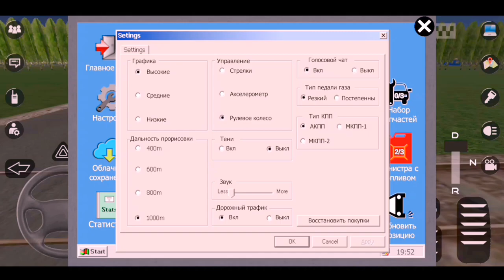КАК ДРИФТИТЬ В MOTOR DEPOT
🔥Предыдущее видео🔥
😊Лайк если хочешь чтоб серии по Motor Depot на моём канале! 😊

🙏 Скоро фильм ;) 🙏

⚡Немного о себе⚡
Имя: Лев 🦁

✔️Спасибо что пришёл

симулятор
motor depot
мотор депот
обзор
du recorder
игра motor depot
car
gameplay
depot
андроид
mobile
motor
funny
авто
машина
кс го
алекс
simulator
игра
чипузик
мобильные игры
3d инструктор
stream subor suborhome
driving
russian suv
камаз
авария
city
новая игра
дтп
симулятор вождения
прохождение
реальная жизнь
рус
ccd
capture recorder
симул
fox
dog
england
meow
all star
mighty
тест
playing
all stars
pet
self
jimmy

five
chrisfix
american truck simulator
cars
тюнинг
android
games
koz games
kozgames
сергей денисов
россия
ets 2
pets
cs go
ваз
москва
wr2
euro truck simulator 2
jdm
grand theft auto
машины
руская игра с мультиплеєром
дрифт
2020
аварии
city car driving
сити кар драйвинг
как установить motor depot
subor
suborhome
серая волга 24
советские машины
мод мотор депот
мод
песок
пасхалки
камазисты
баги
лаги
обзор motor depot
motor depot где скачать
portrait
defense
julian
indulgence
shelter
dogs
rescue
msi
animals
funny cats
spintires на телефон
спинт
где скачать motor depot
spintires
motor depot играс мультиплеєром
st
kovalevskiy
мультиплеєр
crossing
стрим
412
в игре
honda
москвич
клип
жизнь
реальная
euro truck simulator
honda civic
видео
юмор
humor
тест драйв
смешное
sports
auto
test drive
bus driver simulato
зима
captu
mongoose gaming
желтый камаз
снег
автобус
kamaz
гололед
мангуст гейминг
водителя
симулятор автобуса
водитель автобуса
driver
симулятор водителя автобуса
bus
игра fernbus simulator
автобуса
онлайн
chudo8585
камминз
двигатель каменс
газель бизнес
remigun
next
andr
v recorderapp made with @v recorderapp
газель некст
каминс
газели
газель камминз
русский
водила
газель
лёгкий коммерческий транспорт
кебухов видео новинка
кебухов ютуб
летс плей
етс2
рп
популярные
крмп
видео-обзоры
алі
motor depot
мотор депот
симулятор
мобильные игры
андроид
mobile
алекс
android
реальная жизнь
симулятор вождения
рус
дтп
gameplay
car
3d инструктор
stream subor suborhome
subor
suborhome
driving
ccd
city
симуляторы на пк
du recorder
motor
игра motor depot
симуляторы
камаз игра
симуляторы 2020
топ симуляторов на пк
motor depot the smash
обновление
дрифт
баги
авария
игра
depot
не тормози
автобус
andr
koz games
kozgames
сергей денисов
russian suv
автобусы
games
экшн
обзор
спидран
синий экран
чипузик
ваз
city car d
краш-тест
мод для motor depot the smash
alibaba
али
баба
стримы
ali-baba
алі-баба
алибаба
бёрнаут
етс2
спин
атс
алі
летс плей
моды
видео-обзоры
прохождение
крмп
популярные
рп
the smash russiancar simulator
bezobrasie stalk
лаги
камазисты
пасхалки
песок
мод
мод мотор депот
советские машины
камаз
серая волга 24
мобильная
водила
русский
kovalevskiy
сити кар драйвинг
аварии
2020
city car driving
motor depot the smash motor depot
car russian simulator
обновление в мотор депот
most
мотор
рж мотор депот
лайфхаки
как пройти сквозь стену
игры
фичи
как сделать
как сделать из
gta
bezobrasie
dri
сталкер
сталкер тень чернобыля
скачать песню
скачать бесплатно
паркур
motor depot
мотор депот
андроид
обновление
симулятор
mobile
мобильные игры
алекс
android
du recorder
симуля